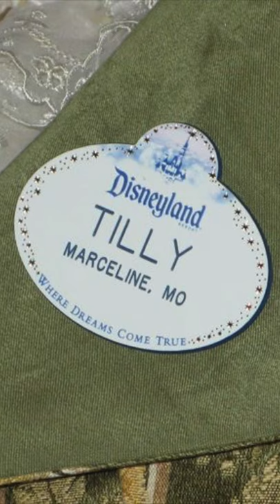Discovering The Main Street Cinema at Disneyland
Part of the charm of Main Street, U.S.A at Disneyland is the Main Street Cinema. Discover a clue about Main Street, U.S.A itself at this cinematic showcase.

Many thanks to Werner Weiss and his Yesterland website for the closeup photo of the name tag:

The D23 photo of the Main Street Cinema is actually the theater at Magic Kingdom Park in Walt Disney World Resort in Florida.

Don't miss my VIP Visits conversation with Peter Whitehead of the Walt Disney Hometown Museum: